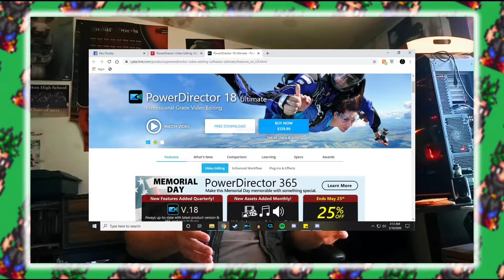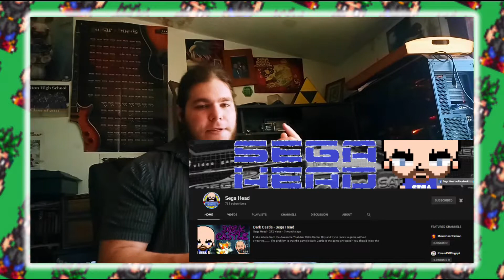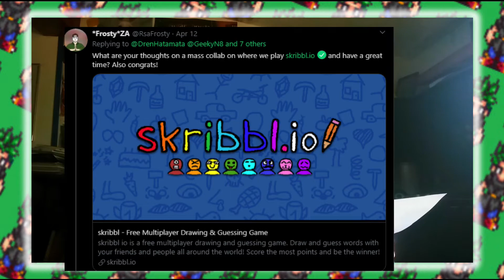Hatamatalog #6-100th | Dren Hatamata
After so long, I have finally made an Update video. Sorry for the wait on an already unentertaining series. I thought it would be nice to know what's happened since the last Hatamatalog and Here We Are. Too Much. Too unorganized. To tired and Lazy To redo it. I have other Content that is more important to me to do. The next Hatamatalog should not be so long because it should come sooner before Sh*t hits the Fan. Totally Not Desperate.

Thankyou very much for watching, your support means a lot to me as a beginning YouTuber.

Feel free to message me and/or give me tips and advice on how I can make this channel better.

You can make suggestions via comments, messages, and social Media.

And remember, You have Potential!